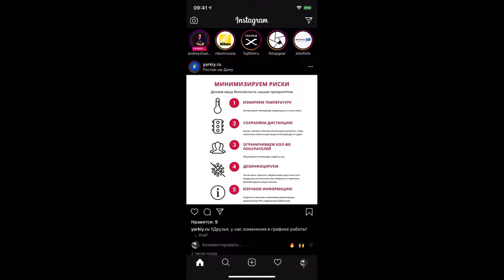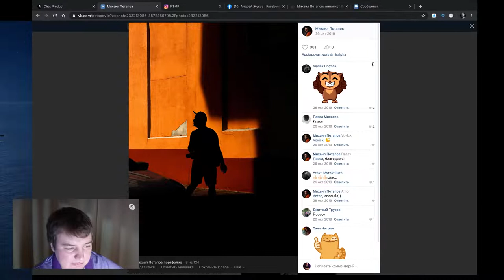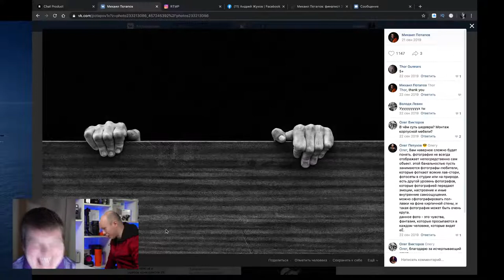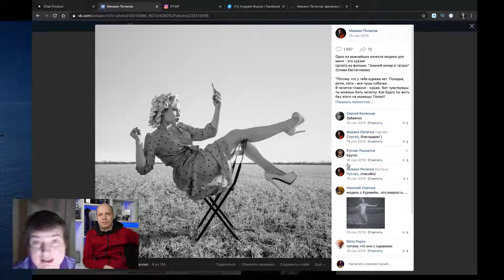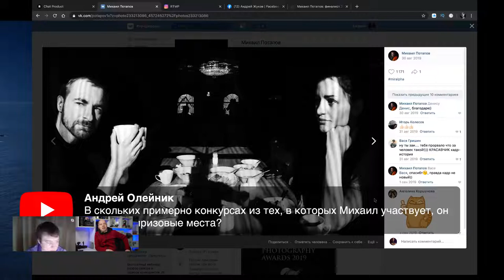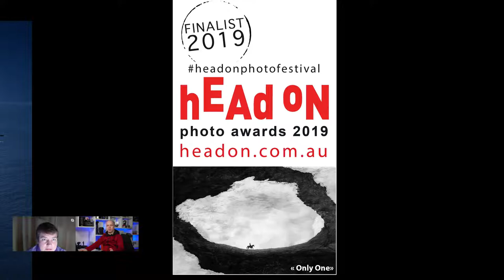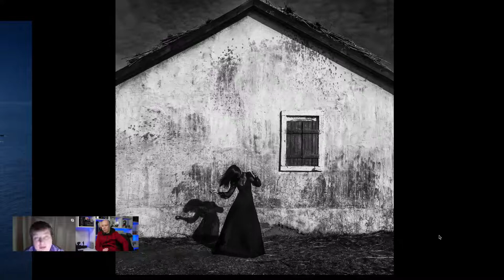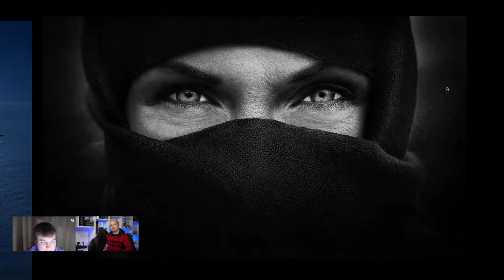Стрим: Михаил Потапов и Андрей Жуков - АРТ ФОТО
Не о технике, а о самой фотографии - как талантливый фотограф создает свои работы без подготовки, отбирает по ощущениям, а снимать продолжает хоть и на полнокадровую, но фактически на очень старую фотокамеру.
Как выигрывать фотоконкурсы и фото-премии.  Какие фото-премии бывают. Как оказаться в нужном месте в нужное время, что бы сделать лучший кадр? Как находить  реквизит для фотосъемок на пленере? Много вопросов и не мало ответов в стриме с Андреем Жуковым и Михаилом Потаповым.

Если у вас остались вопросы к гостям стримов или к Андрею Жукову, вы можете задать их в нашем супер-чате, где также всегда есть самые большие скидки на любую официальную фото и видео технику, скидки на сервис в официальных сервис центрах производителей, а также добрая техподдержка для фотографов и видеографов: